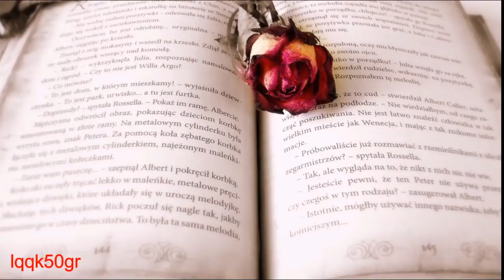Stive Morgan - Dream Station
Artist: Stive Morgan
Albums: Sacred River